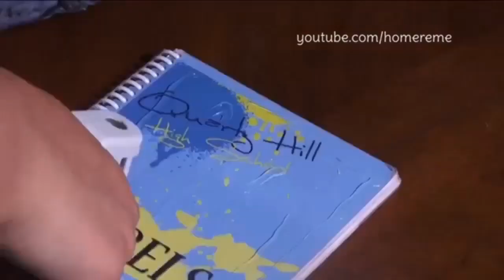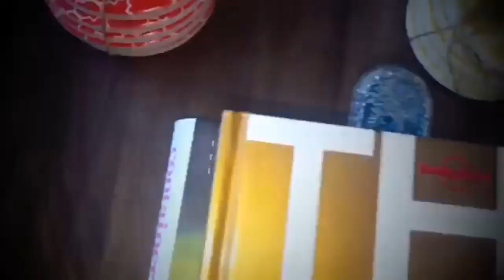DIY SCHOOL SUPPLIES DIY PAPER CRAFTS EASY IDEAS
Watch diy projects for school crafts homemade easy ideas and fun to try with different decorations and diy crafts